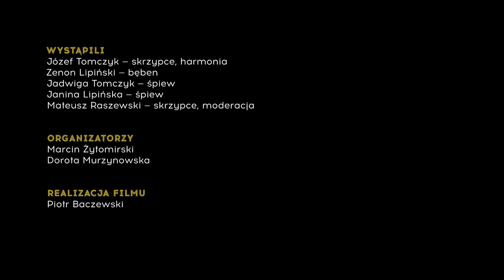kapela Józefa Tomczyka i Jadwiga Tomczyk, Janina Lipińska - Z muzykanta i młynarza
nagranie: Ambasada muzyki Tradycyjnej / 2022

Pani Jadwiga Tomczyk oraz Janina Lipińska ze wsi Mroczki Małe (pogranicze sieradzko-kaliskie), członkinie Zespołu Śpiewaczego Dukat.

Kapela Józefa Tomczyka z Mroczek Małych (pow. Sieradz)
Kapela gra razem od 1993 roku, do 2015 r. z nieżyjącym już harmonistą Stanisławem Szafirowiczem, dzisiaj w składzie dwuosobowym.
Józef Tomczyk (ur. 1940), jak sam opowiada jest samoukiem, gdyż w rodzinie nikt nie zajmował się muzyką. Jako sześcioletni chłopiec zrobił sobie skrzypce z deski i drutu, ale męczyło go, że te skrzypce nie stroiły – z zachwytem podsłuchiwał pod oknami kiedy grali starsi muzykanci, podpatrywał ich. Później sam przez wiele lat grał na weselach, ale gdy moda na tego rodzaju muzykę ustała porzucił instrument.
Był uczestnikiem wielu przeglądów, w 2004 roku zdobył I nagrodę na Festiwalu Kapel i Śpiewaków Ludowych w Kazimierzu. Kilka lat temu przeszedł poważną chorobę, która ograniczyła poważnie jego sprawność fizyczną. Dzięki miłości do muzyki, wytrwałości oraz wsparciu żony Jadwigi, pan Józef nadal gra i z każdym miesiącem jest w coraz lepszej formie. Jego muzyka jest niezwykła rytmicznie i charakteryzuje ją unikalny styl smyczkowania. Laureat Nagrody im. Oskara Kolberga w 2020 roku.